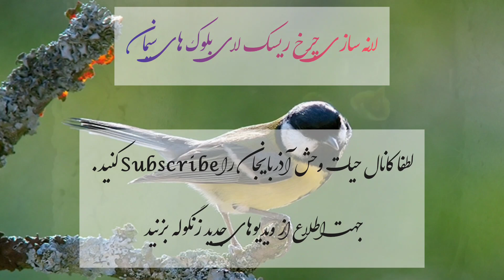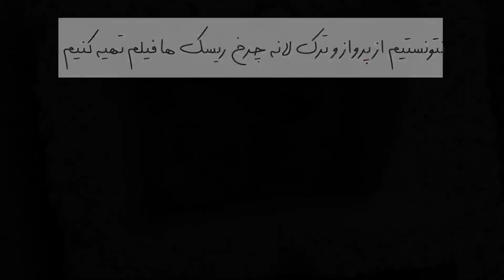جوجه آوری چرخ ریسک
در حین ساخت و ساز لای بلوک های سیمانی لانه چرخ ریسک با نه تا جوجه را دیدیم. مادر بالای تیر چراغ برق با نگران ما و جوجه هایش را می پایید. در آخر سر با شجاعت بدون اینکه اهمیتی به ما بدهد برای محافظت از جوجه ها به لانه برگشت.
مادر است دیگر .

چرخ‌ریسک بزرگ: پرنده‌ای باهوش

چرخ‌ریسک بزرگ (Parus major) پرنده‌ای کوچک و خوش‌رنگ از خانواده‌ی چرخ‌ریسکان است که در سراسر اروپا، آسیا و شمال آفریقا یافت می‌شود. این پرنده به دلیل جثه‌ی نسبتاً بزرگ و آواز بلندش به راحتی قابل تشخیص است. چرخ‌ریسک‌های بزرگ پرندگانی باهوش و کنجکاو هستند و به خاطر توانایی‌شان در ذخیره‌سازی غذا برای زمستان شناخته می‌شوند.

جوجه آوری:

چرخ‌ریسک‌های بزرگ پرندگانی تک‌زوج هستند و هر سال یک یا دو بار جوجه‌آوری می‌کنند. فصل جوجه‌آوری معمولاً از اواخر ماه مارس تا اواخر ماه ژوئن است.

لانه‌سازی:

چرخ‌ریسک‌های بزرگ در سوراخ درختان، لانه می‌سازند. آنها معمولاً سوراخ‌هایی را که قبلاً توسط پرندگان دیگر یا سنجاب‌ها حفر شده است، انتخاب می‌کنند. اگر سوراخ به اندازه کافی بزرگ نباشد، نر و ماده با نوک خود آن را بزرگ‌تر می‌کنند.

مصالح لانه:

مصالح لانه‌ی چرخ‌ریسک‌های بزرگ شامل خزه، گلسنگ، علف خشک، پر و موی حیوانات است. ماده مسئول ساخت لانه است و نر وظیفه‌ی تامین غذا را بر عهده دارد.

تخم‌گذاری:

ماده معمولاً 6 تا 12 تخم سفید با لکه‌های قهوه‌ای می‌گذارد. هر دو والدین به نوبت تخم‌ها را گرم نگه می‌دارند. جوجه‌کشی حدود 13 تا 16 روز طول می‌کشد.

جوجه‌ها:

جوجه‌ها در بدو تولد لخت و کور هستند. آنها حدود 16 تا 18 روز در لانه می‌مانند و در این مدت توسط هر دو والدین تغذیه می‌شوند. پس از ترک لانه، جوجه‌ها به مدت چند هفته توسط والدینشان تغذیه می‌شوند تا زمانی که بتوانند به طور مستقل غذا پیدا کنند.

رفتار جوجه‌ها:

جوجه‌ها پرندگانی بسیار فعال و کنجکاو هستند. آنها دائماً در حال جستجوی غذا و کاوش در محیط اطراف خود هستند. جوجه‌ها به طور طبیعی شکارچیان زیادی دارند، از جمله گربه‌ها، جغدها و مارها.

اهمیت جوجه آوری:

جوجه آوری چرخ‌ریسک‌های بزرگ نقش مهمی در حفظ جمعیت این پرنده ایفا می‌کند. با تولید جوجه‌های سالم، چرخ‌ریسک‌ها به نسل‌های آینده خود کمک می‌کنند تا در طبیعت زنده بمانند و رشد کنند.

نکات جالب در مورد جوجه آوری چرخ‌ریسک بزرگ:

چرخ‌ریسک‌های بزرگ جوجه‌های خود را با حشرات، عنکبوت، کرم و دانه‌ها تغذیه می‌کنند.
جوجه‌ها می‌توانند در عرض چند ساعت پس از ترک لانه پرواز کنند.
چرخ‌ریسک‌های بزرگ پرندگانی بسیار وفادار هستند و ممکن است تا چند سال با یکدیگر جفت‌گیری کنند.